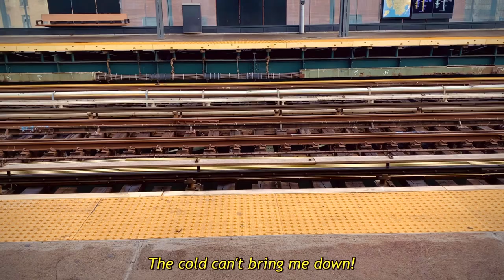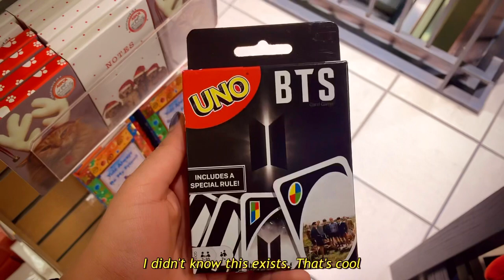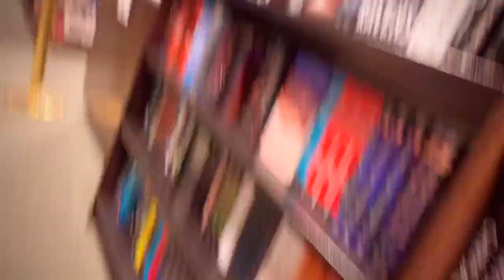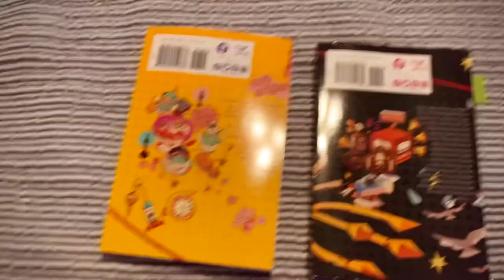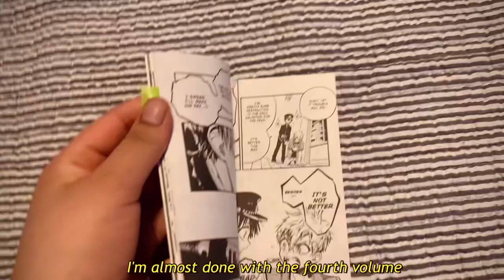vlog 1: manga and shoe shopping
✨description✨

This is my first video on this channel. So sorry if it isn't the best. But I hope you enjoy it and hope you see you guys on my next video! 💗

*I don’t own any music that was included in the video!! It goes to the original owners!!*